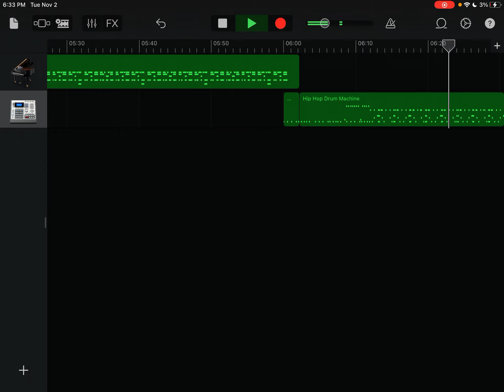November 3, 2021